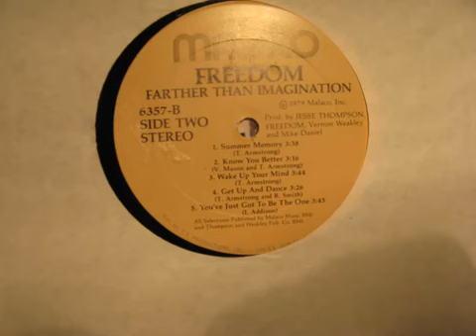FREEDOM- wake up your mind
from 1978.
American disco-funk band from Jackson/MS, formed in the late 1970s.
Founded by Victor Mason, Caleb Armstrong and Ray Smith in 1976 while they were students at Jackson State. Signed up by Malaco Records, Freedom hit the radio stations and clubs in NYC with their second single "Get Up and Dance" from their debut album Farther Than Imagination in 1979. The track immediately found its way into the old school hip-hop community as being one of the key samples used by the DJ's like Grandmaster Flash, Darryl Calloway (DJ Darryl C) of The Crash Crew, just to name a few (the song was also covered by West Street Mob in 1981). "Dance Sing Along" was a minor hit from the same album. The group released three more albums into the 80's, however without success. They slowly dissolved in the mid-80's after the percussionist and falsetto vocal Joe Leslie Short was tragically killed in 1981.